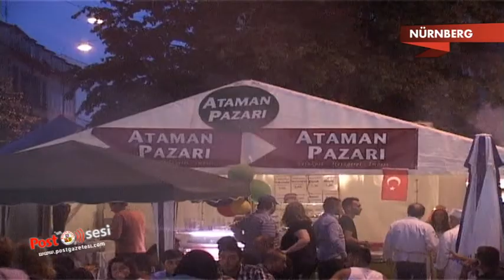Nürnberg Türk Günü etkinlikleri muhteşem görüntülere sahne oldu.